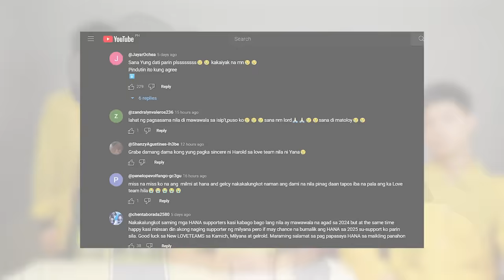VLOG NO.55 ANG PINAKAMALAKING PASABOG NG 2024!!!🎉